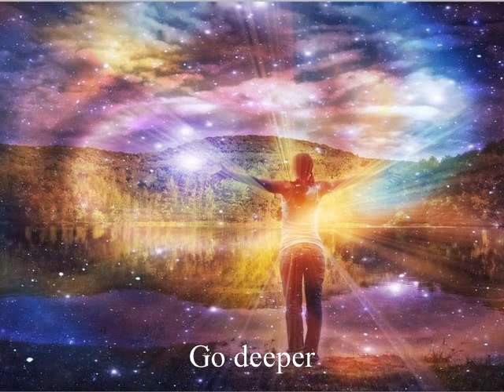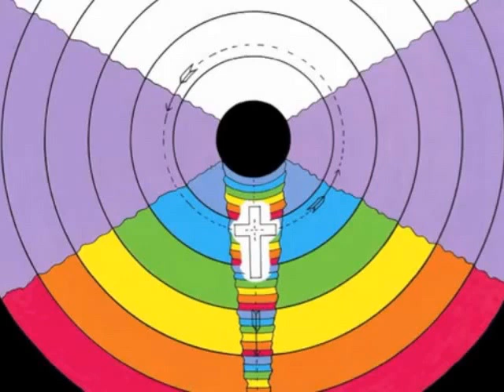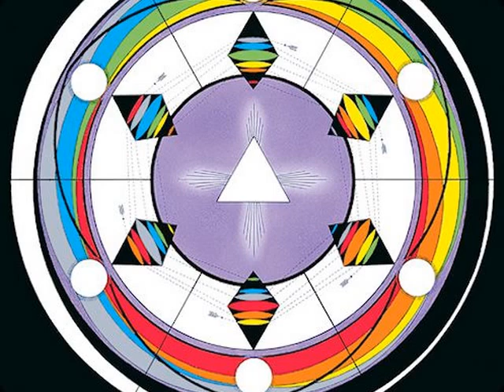Gong Sound Connection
Healing sound from gong with healing photos which affects your consciousness -

Category
Music